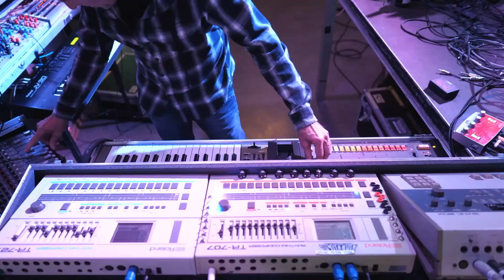ambioSonics live 148 - the missing track 1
This track is missing from the livestream due to technical issues in the first hour of the stream.

Technical issues are also visible in this video as some of the cameras were not (yet) in focus, one camera did not work at all, and there was no camera pointing to the sax-player...

Nevertheless, please enjoy the first track of this nice session!

A nice mix of ambient and groove orientated electronic music created absolutely live on stage. No preparation, no stored sequences, no presets - this is truely live!

Where and when does it happen?
The second monday of each month (exceptions are possible: check ), at Glockenbachwerkstatt, Blumenstr. 7, 80331 Muenchen, Bayern, Germany.